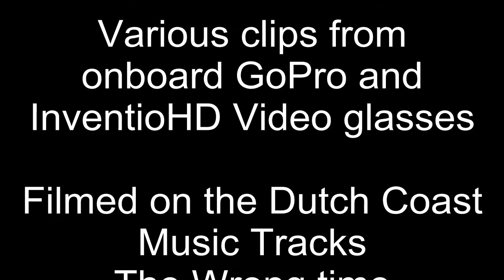Sky Hero Little Spyder at the Beach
Sky Hero Little Spyder being flown on the Dutch coastline, the clip starts off with onboard footage from GoPro but then switches to view from the ground